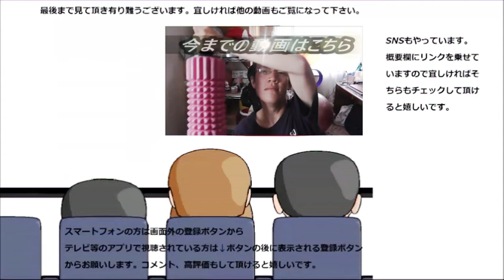業務スーパーでずっと食べたかったあれを含むお菓子色々買って大食い！！遂に食べられた其のお味は～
又々業務スーパーのお菓子を色々買って大食いしました～今回は初の外での大食い、そしてずっと食べたかった商品も食べられて嬉しいです。
贈り物は此方まで↓
〒153-0042